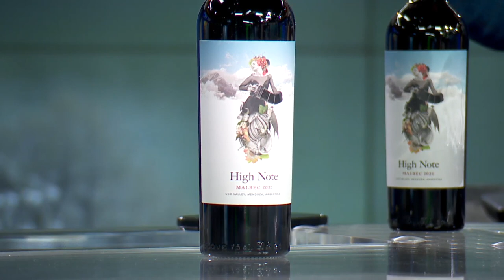Celebrating Malbec World Day with Yannick Benjamin